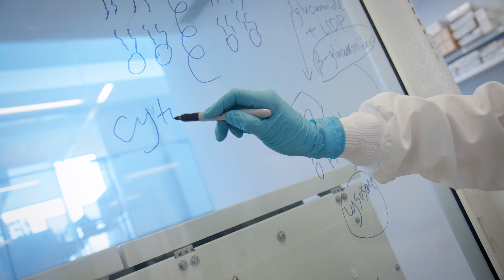Explore, Learn, Research, Discover: UBC Bachelor of Pharmaceutical Sciences (BPSc)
Discover a future in the pharmaceutical sciences with the UBC Bachelor of Pharmaceutical Sciences program. Start here: pharmsci.ubc.ca/bpsc

This video was filmed in adherence to UBC Covid-19 policies and BC provincial health orders set in place during the time of filming.